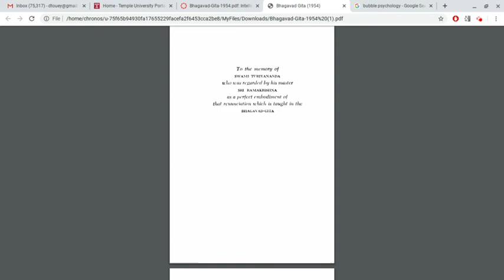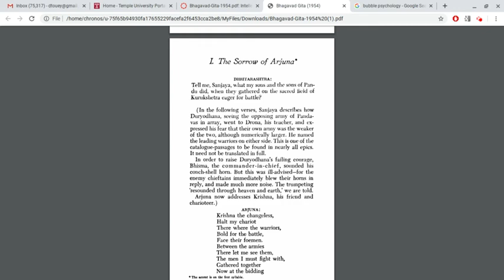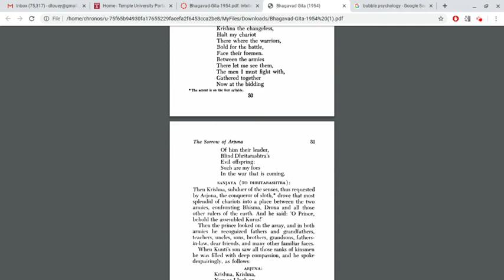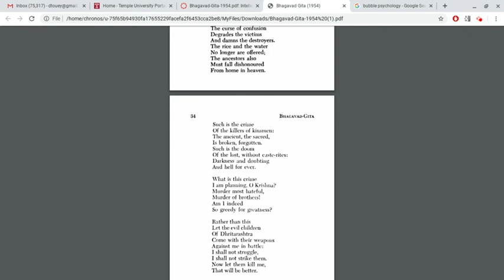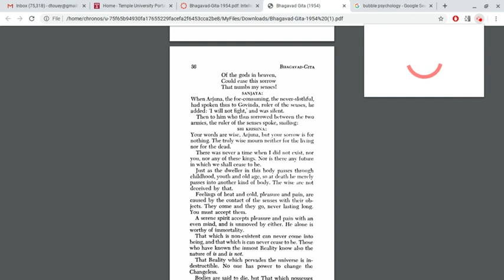IH 51: The Bhagavad-Gita (1): Arjuna Refuses to Fight and Krishna's Response